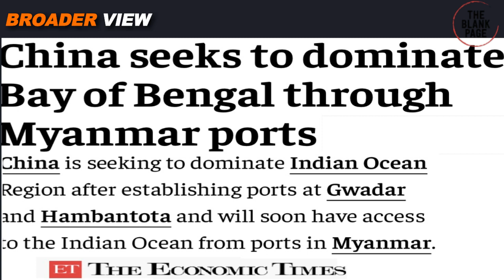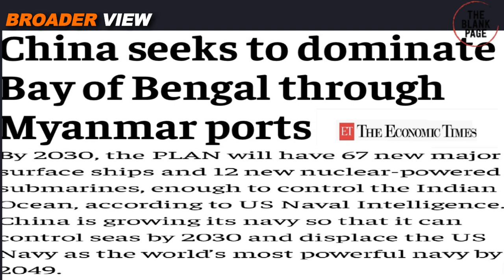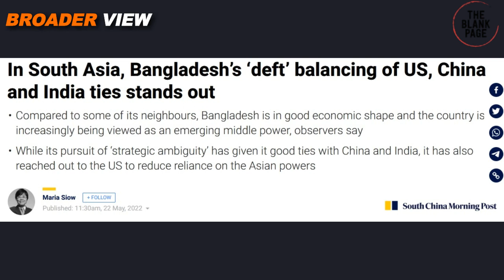BANGLADESH's "THREE WAY BALANCING ACT" FOR CHINA INDIA AND US COULD BACKFIRE IF.....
Bangladesh has offered its Chittagong portto India while Chinese Navy will be sitting next to it in Myanmar waters protecting its strategic interests in the region against US and India. In that case, any antichina activity from India in the bay of bengal or using Bangladeshi ports could damage Bangladesh China relations. Watch details in BroaderView Episode 991.